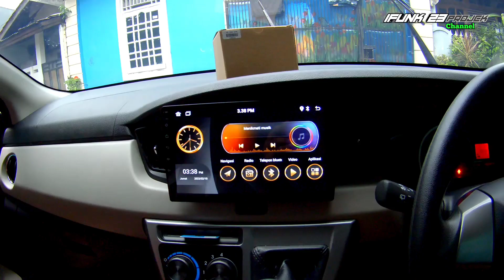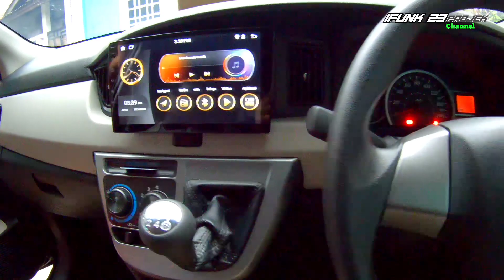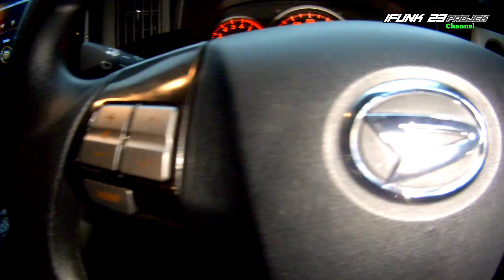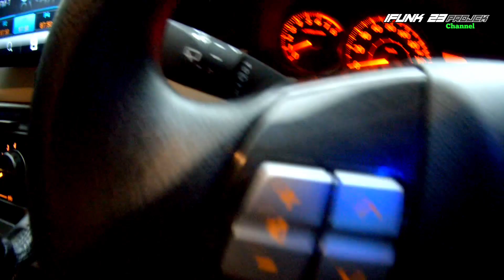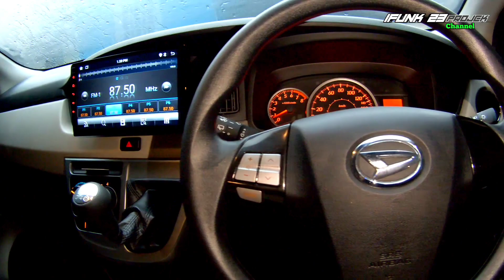Jadi tambah keren sigra pasang tombol stir original